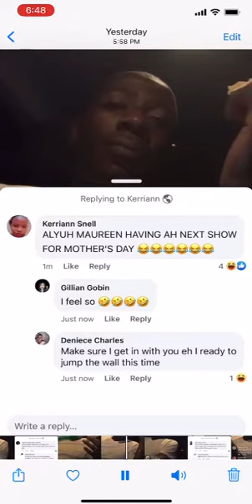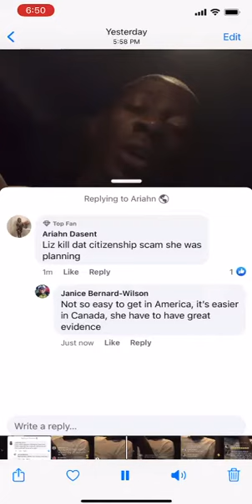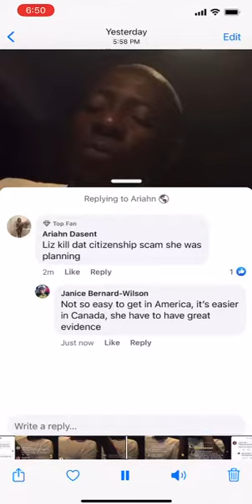Kevon ottley making threats to Asha Samaroo and her children